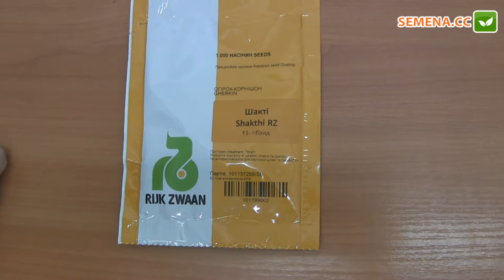Шакті F1 огірок (Rijk Zwaan) Антифейк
А також за телефонами:
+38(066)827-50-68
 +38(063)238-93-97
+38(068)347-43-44